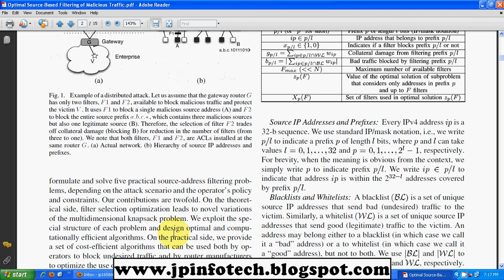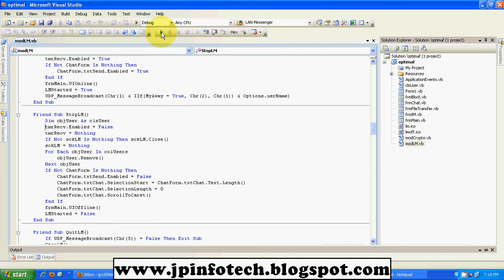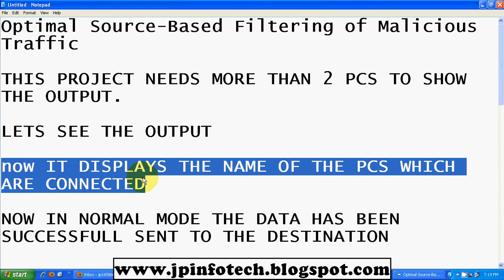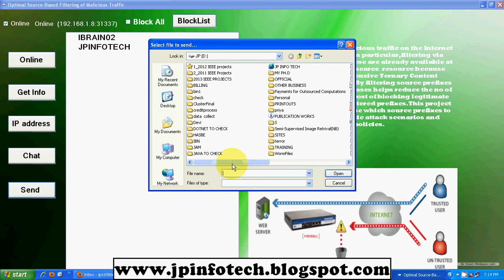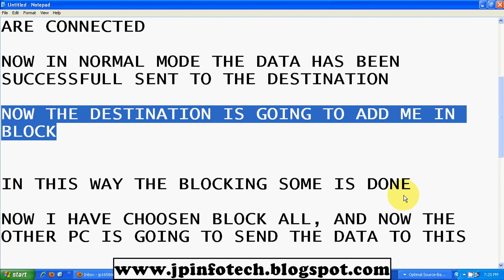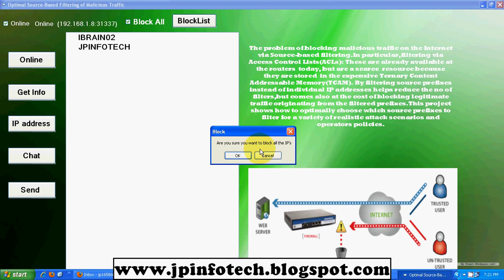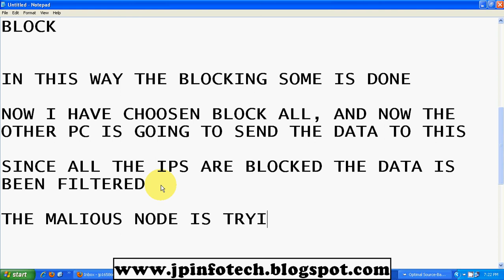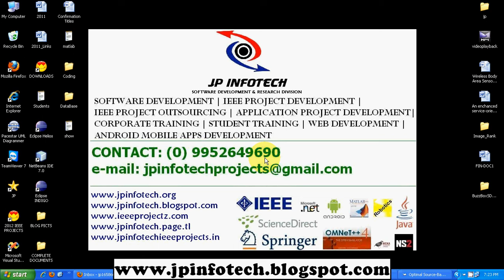Optimal Source-Based Filtering of Malicious Traffic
IEEE Base Paper Title: Optimal Source-Based Filtering of Malicious Traffic.
Implementation Code: C#.net.
Database: SQL SERVER.
IDE Tool: VISUAL STUDIO.
Cost (In Indian Rupees): Rs.3000/